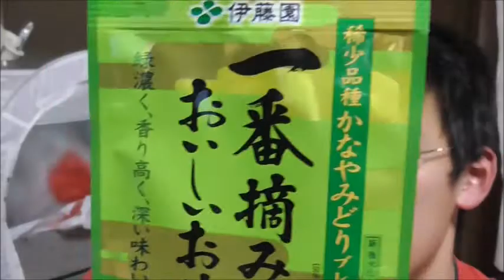伊藤園 鹿児島県産一番摘み茶を飲んでみた 鹿児島のお茶ってイメージないけどどんな味？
伊藤園　鹿児島県産一番摘み美味しいお茶を飲んでみました。鹿児島ってお茶のイメージはありませんがどんなお味なんでしょうか？